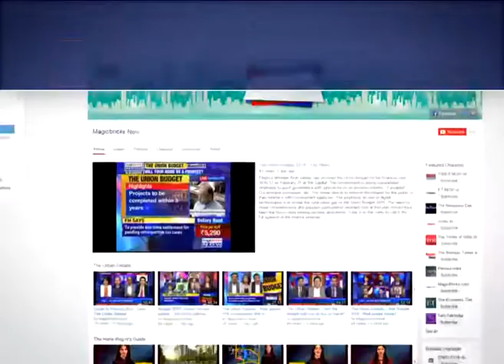Aditya Thackeray's Strategy On BMC - The News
The civic polls in Mumbai are over, the results are out but the verdict is yet to come. With Shiv Sena winning 84 seats and BJP closing on with 82, the jury’s still out who would rule the country’s richest civic body.